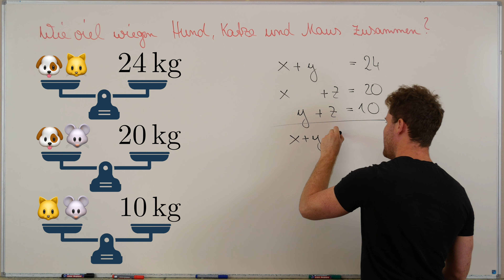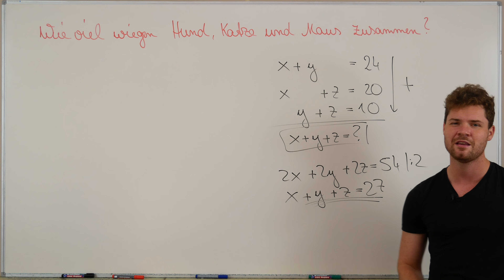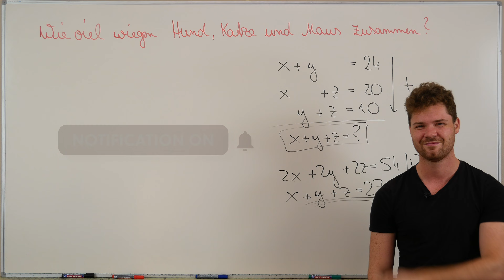Wie viel wiegen die Tiere zusammen? | Anwendungsbeispiel für lineare Gleichungssysteme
Bekannt sind die Gewichte von je zwei der drei Tiere zusammen. Gesucht ist das Gewicht von allen drei Tieren zusammen. Eine Möglichkeit wäre die Gewichte einzeln zu bestimmen und zu addieren. Es gibt jedoch einen Trick, um direkt an das Ergebnis zu kommen.

INDIVIDUELLE KURSE

Mein Taschenrechner

Mein Tafelwerk

Möchtest du mich unterstützen?

Inhalt:
0:00 Gleichungssystem + Lösungsidee
1:16 Gleichungen zusammenfassen
6:08 Gleichung nach x auflösen
10:30 Fallunterscheidung
13:58 Outro